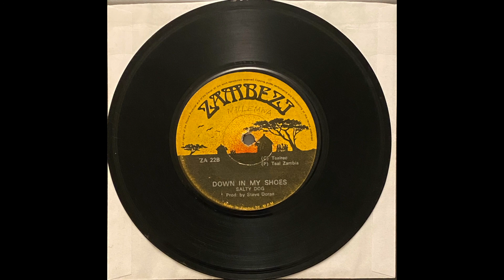Salty Dog - Sunday Morning Sunshine / Down In My Shoes [Zamrock]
A little sunshine for your Sunday morning from Zambia's own Salty Dog.  Non-album A-side backed by one of the best Salty Dog tracks on the B-side.  I believe the reissue of this record is long out of print, but you might be able to find a secondhand copy

00:00 - Sunday Morning Sunshine
03:37 - Down In My Shoes

Zambezi - ZA 22
Zambia, 197*.